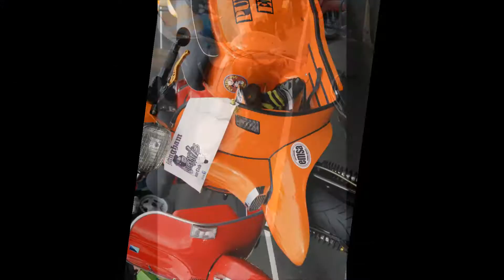Eggs to the mill 2017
Music Tracks
Undertones - Teenage Kicks
Stone Roses - All for one
Bad Manners - Red river ska